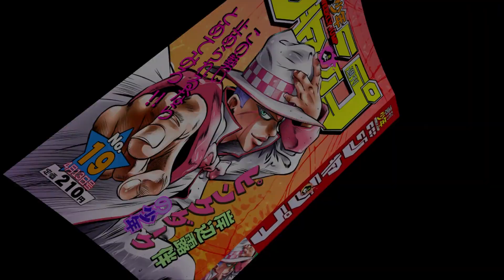Jojo's Savage Garden - (Season 4 full ending) [AMV]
Jojos Bizarre Adventure - Diamond is Unbreakable ending credits song:
I want you by Savage Garden.

AMV of the ending credits to season 4 of Jojo's bizarre adventure